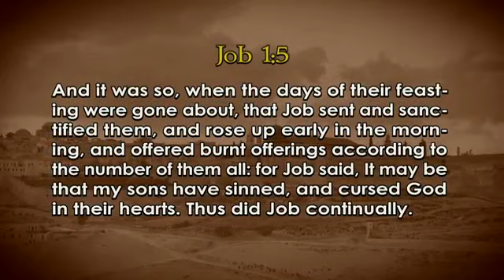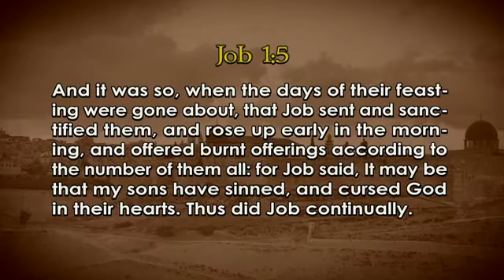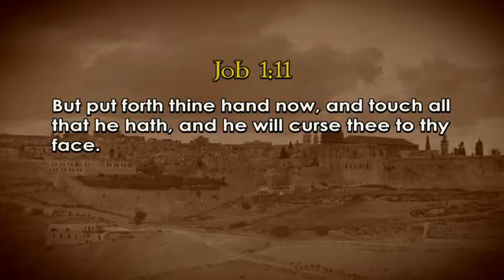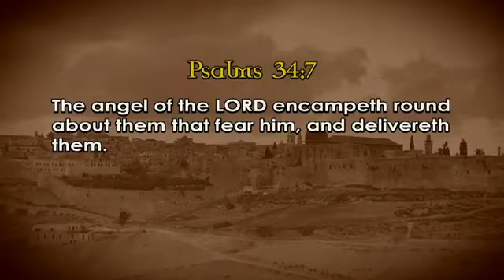The Hedge, The Blood and God's Left Hand - PART 1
Perry Stone teaches from Jerusalem.